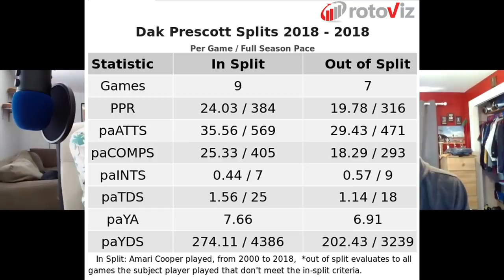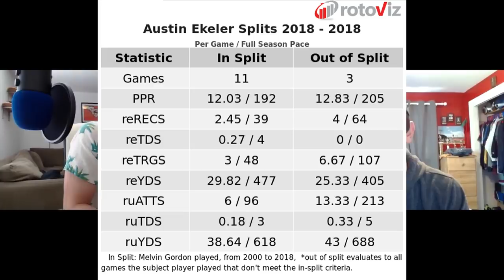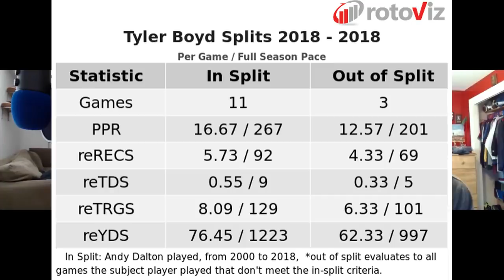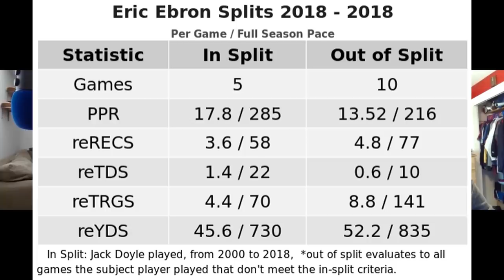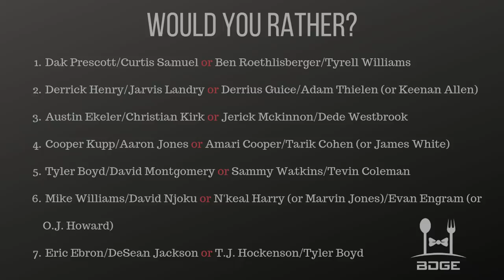Players to Target or Avoid in the Mid-Rounds of 2019 Fantasy Football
The grasshopper Noah and I hop back on to play a little game of how many times can I choose Tyler Boyd over the guys being drafted around him. We break down 6 or 7 players in the middle rounds of 2019 fantasy football drafts and decide which players being drafted around these players we'd prefer, or fade in favor those guys. Bone apple tea.

2:46 - Dak Prescott
13:37 - Derrick Henry
23:30 - Austin Ekeler
37:11 - Cooper Kupp
45:00 - Tyler Boyd
52:04 - Mike Williams
58:05 - Eric Ebron

Launches July 1!